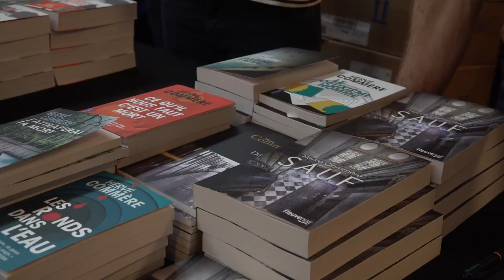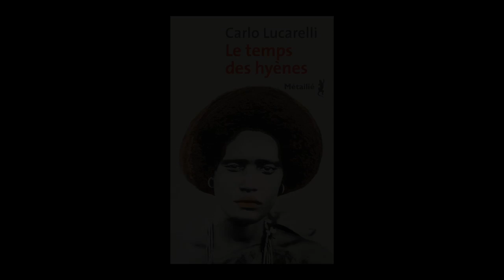Carlo Lucarelli - Le temps des hyènes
À l'occasion de la 14ème édition du festival "Quais du Polar" à Lyon, Carlo Lucarelli vous présente son ouvrage "Le temps des hyènes" aux éditions Métailié.